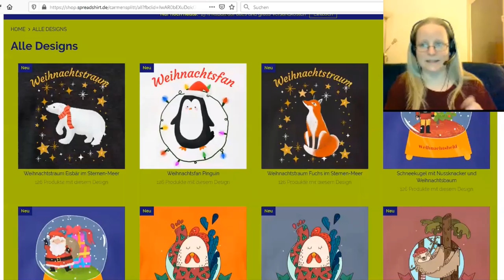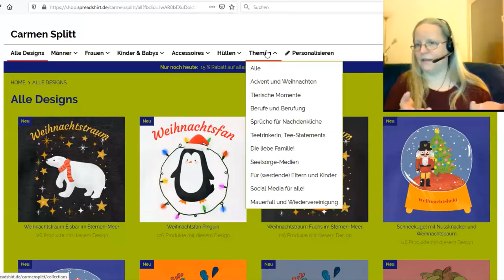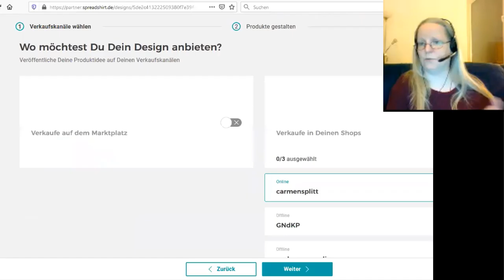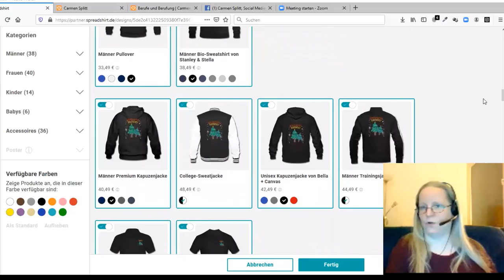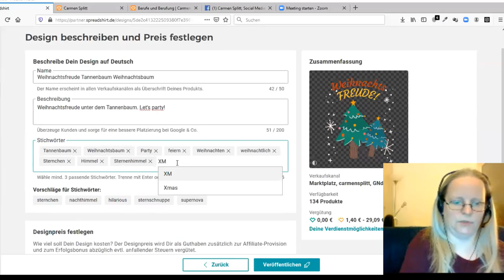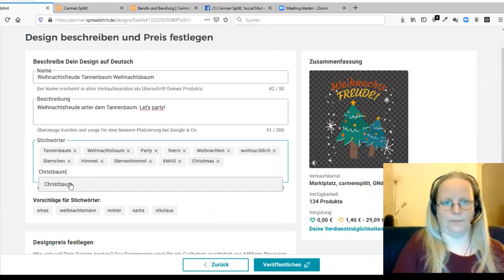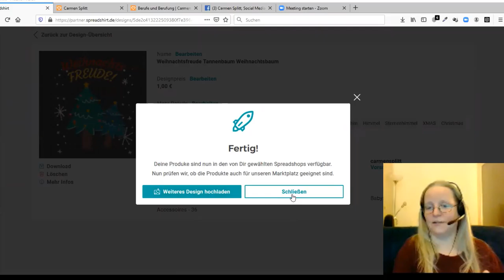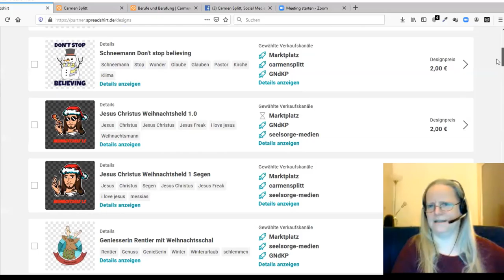Spreadshirt - Blick hinter die Kulissen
Ich nehme Dich mit und zeige Dir meinen Spreadshirt-Partnershop nicht nur von vorne, sondern verschaffe Dir einen Blick hinter die Kulissen. Du siehst, wie ich meine Designs für meine Partnershops und den Spreadshirt-Marktplatz freischalte. Ich zeige Dir, welche Einstellungen dabei wichtig sind und was es mit den Shop-Themen auf sich hat. Außerdem erzähle ich noch etwas zu den Preisen, verrate etwas dazu, wie ich Designs erstelle und gebe Dir 2 Tooltipps dabei. Last but not least geht es um den Advent und Weihnachten. Ho Ho Ho!